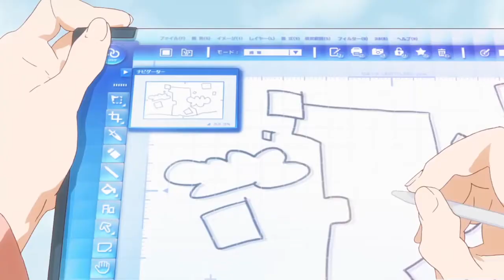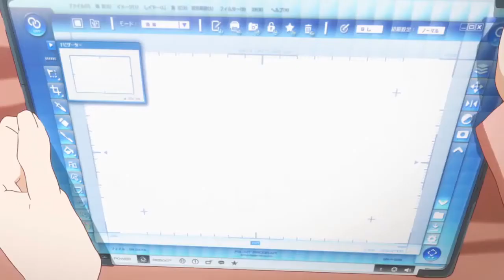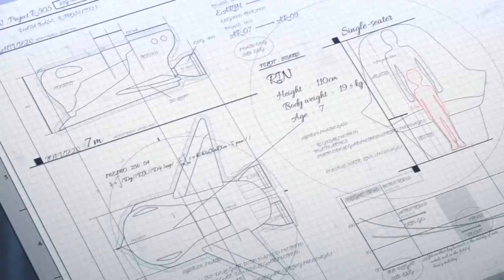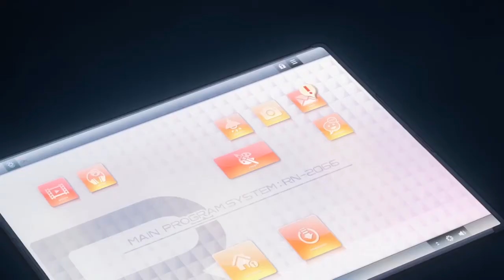Porter Robinson Madeon - Shelter (Official Video)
Wanna get partnerd on YouTube?

Painted by: Asuka Yokota Mayu Morita Ayaka Nagai Kyoko Hara Ayaka Murakami Akane Edagawa Ayaka Suzuki Mana Hokuto

2D Design:
CAPSULE
Yohei Miyahara
Kaori Seki

Art Board:
Bamboo
Harumi Okamoto

Background:
Bamboo
Takamasa Masuki
Tsukasa Kakizakai
Izumi Hirabayashi
Surok Chong
Ryusei Nishino
Takumi Sasaki
Aya Sato
Michiko Nakamura

CGI Animation: Yuusuke Noma You Fukuda Shigeru Horiguchi

Finished by: Takeru Ogihara Ayaka Shimizu Satsuki Takahashi Taichi Nishikawa Sachiko Ito

Sound Recording Director: Akiko Fujita

Sound Effects: Takahisa Ishino
Sound Mixer: Naotsugu Uchida
Sound Editor: Chiharu Kawasaki

Sound Production Manager: Yusuke Watanabe
Sound Recording Production: HALF H.P STUDIO

Production Manager: Kenta Ueuchi Eri Nakayama

Special Thanks: Kumiko Honma